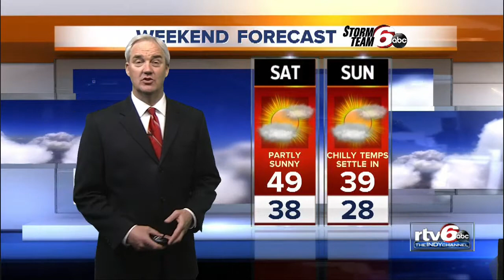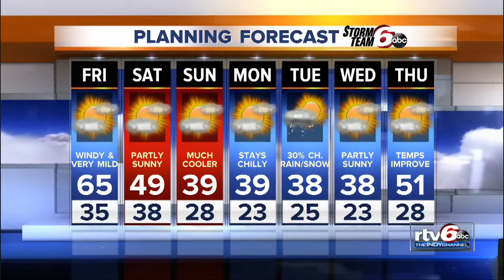Kevin's Thursday 4 p.m. forecast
Friday will be sunny and breezy ahead of a temperature drop early next week when highs return to the 30s.